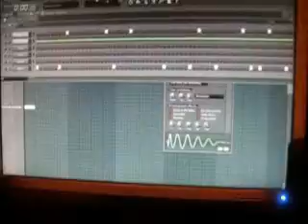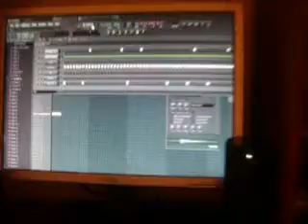Stuff Caesar: FL Studio 9 (Lieutenant Guitar)